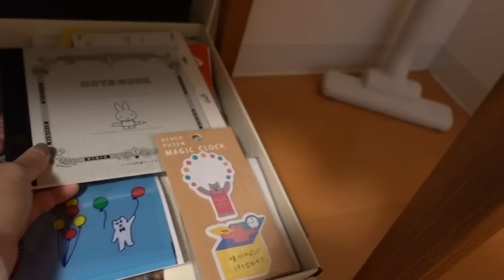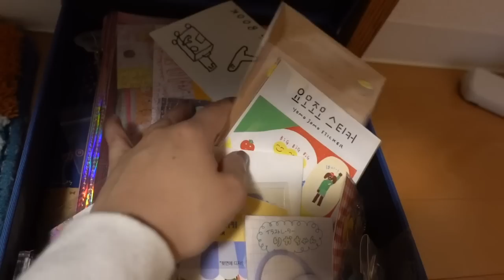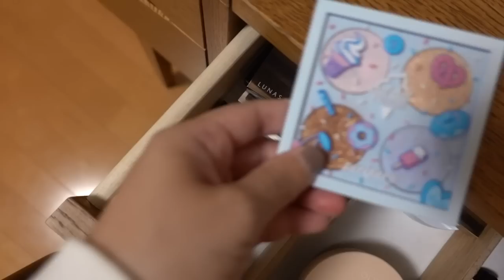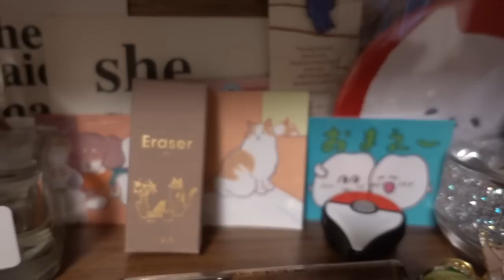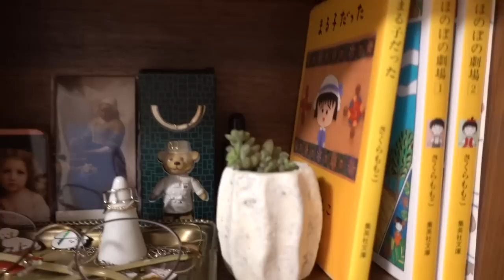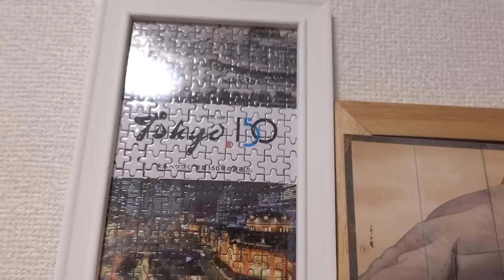デスクツアー / 私の部屋とデスク周りのインテリアの紹介【my desk tour】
プチルームツアー！今回はデスクを中心としたインテリアを紹介している動画です。キャラクターグッズが好きなのでごちゃごちゃしています。決してオシャレではないけれど好きなものがいっぱいで楽しいお部屋です。ネイルやコスメなどなど。ドレッサーはunicoのSIGNE（シグネ）を使ってます。

ルーティン関連動画
・お休みの日のモーニングルーティン【GRWM】